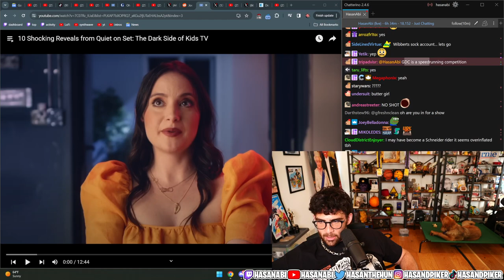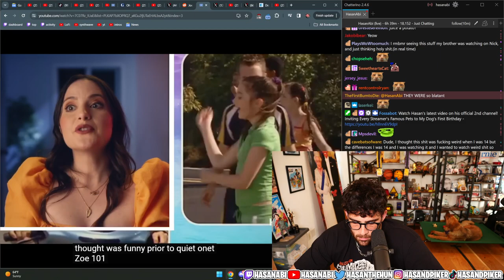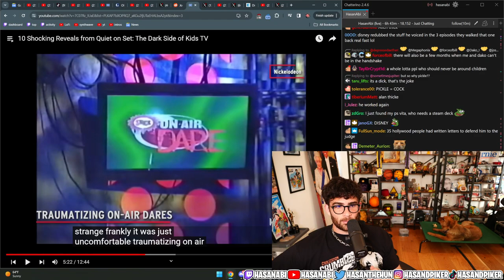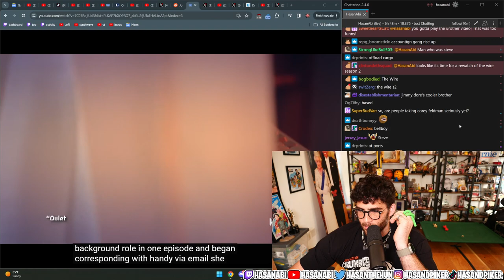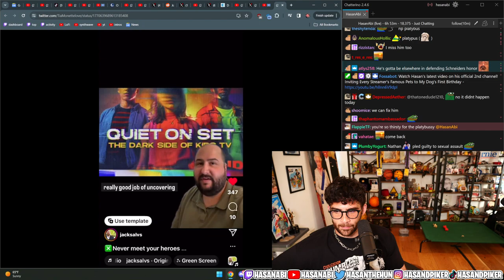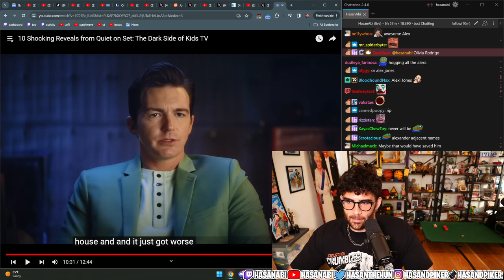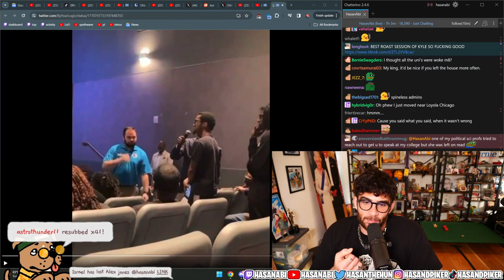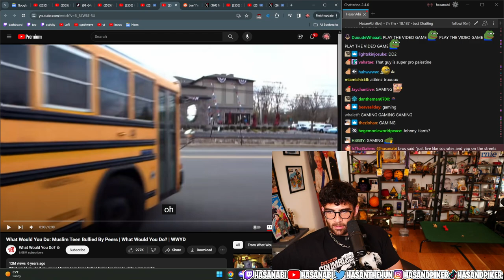Hasan Reacts to 10 shocking reveals from quiet set: the dark side of kids tv